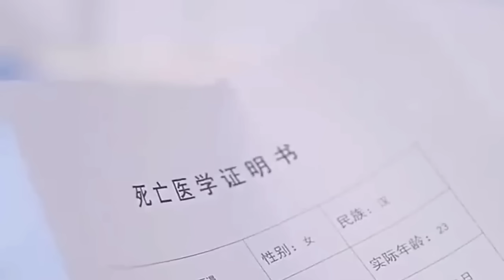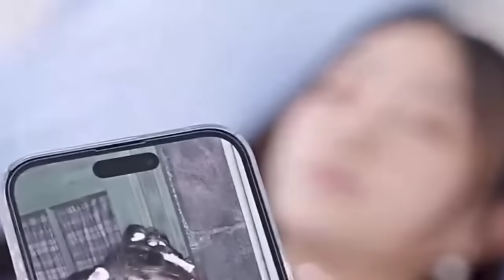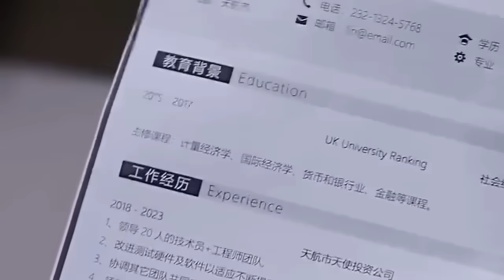เธอถูกบังคับให้แต่งงานกับสามีโง่แต่เขาดันกลายเป็นประธานใจร้าย|สปอยซีรี่ส์สั้น|ตอนเดียวจบ